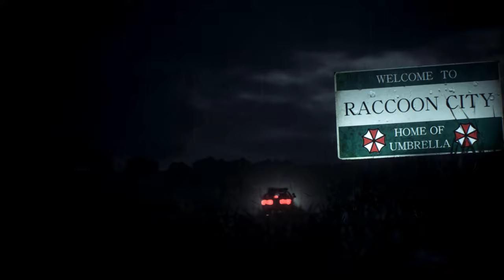Resident Evil 2 Remake Claire in a Baywatch M&T /Biohazard 2 mod [4K]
Created by Es47   Djruiz

Mod shop
Sorry